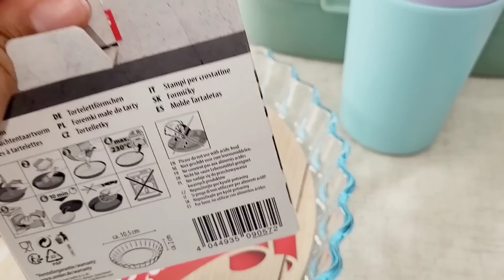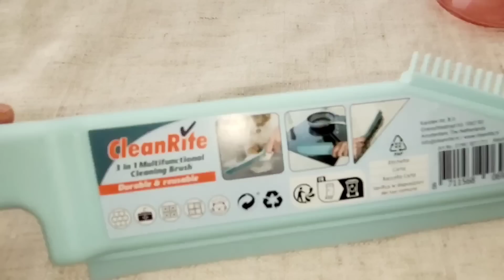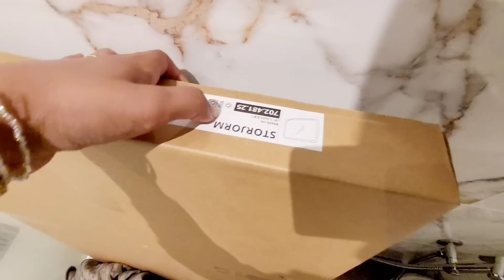HAUL MES DERNIERS ACHATS CHEZ ACTION & IKEA😅 08.04.23